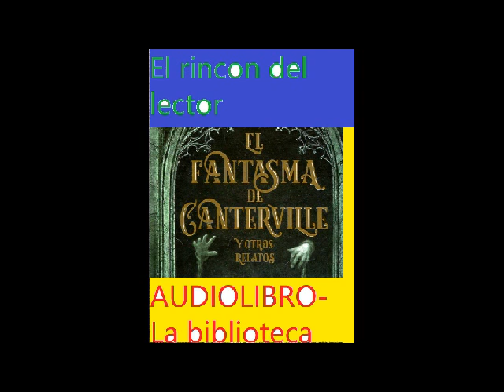El Fantasma de Canterville y otras historias